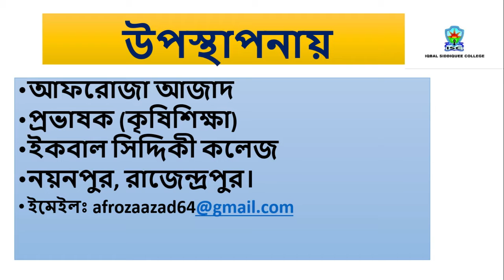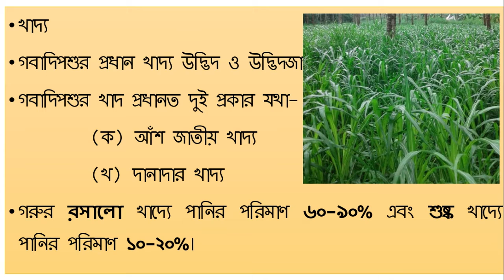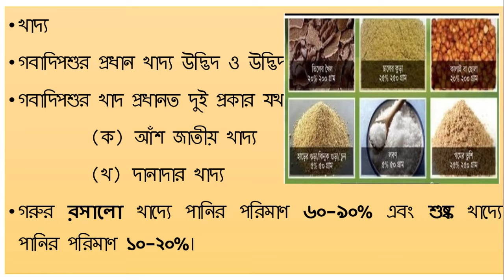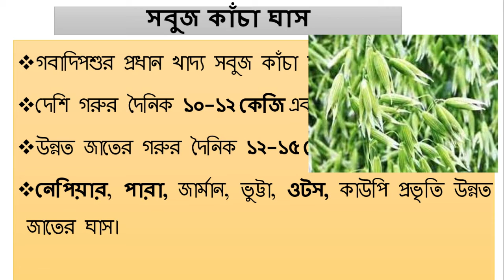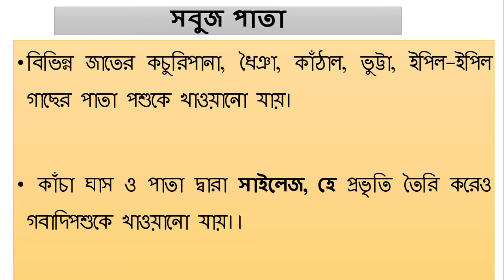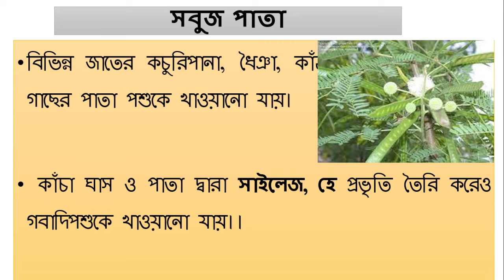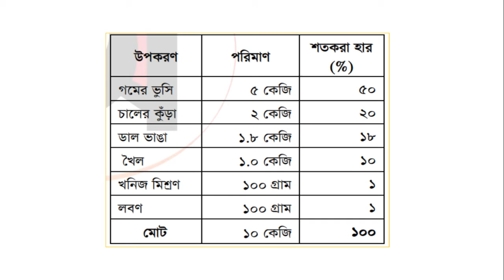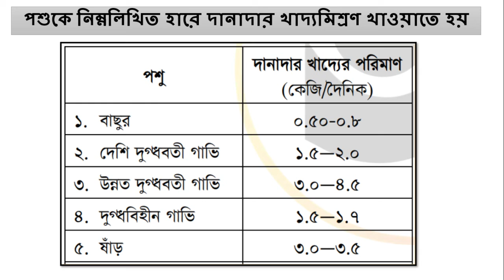গরুর খাদ্য ব্যবস্থাপনা । তৃতীয় অধ্যায় । একাদশ-দ্বাদশ শ্রেণি । কৃষিশিক্ষা ২য় পত্র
Afroza Azad Katha
Lecturer